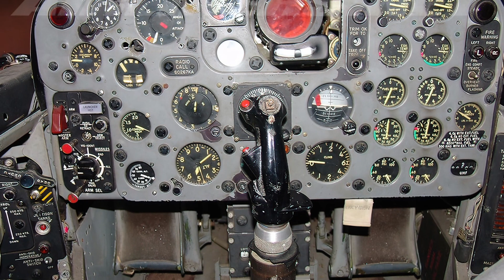McDonnell F-101 Voodoo - HD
The McDonnell F-101 Voodoo was a supersonic jet fighter that served with the United States Air Force (USAF) and the Royal Canadian Air Force (RCAF) from 1957 to 1984

Thanks !